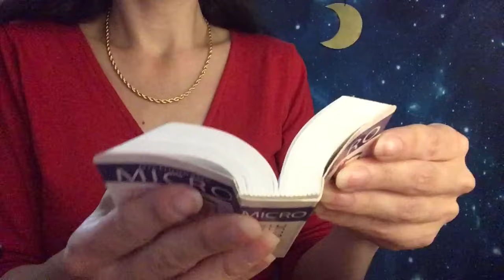ASMR roleplay pire femme de ménage 2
Un moment de rire et de détente avec le retour de la pire femme de ménage.